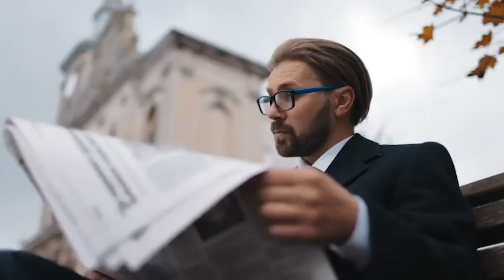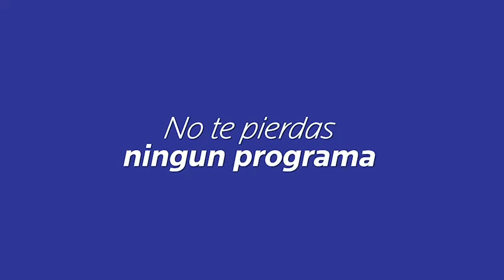¿YA CONOCES LA ESCUELA DE NATIVIDAD?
MARTHA AGUAYO, ASISTENTE DE DIRECCIÓN DE LA ESCUELA INCLUSIÓN PARA NIÑOS ESPECIALES.